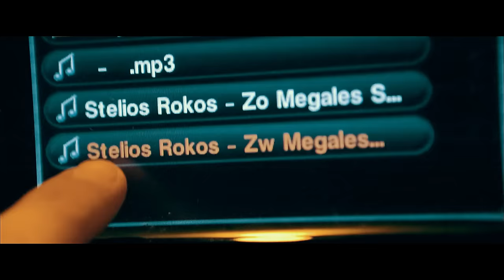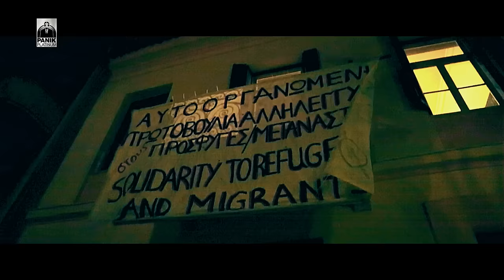Στέλιος Ρόκκος - Ζω Μεγάλες Στιγμές / Stelios Rokkos - Zo Megales Stigmes | Official Music Video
Στέλιος Ρόκκος - Ζω Μεγάλες Στιγμές | Stelios Rokkos - Zo Megales Stigmes Official Video Clip
Μουσική: Στέλιος Ρόκκος
Στίχοι: Sunny Μπαλτζή
Σκηνοθεσία: Γιάννης Παπαδάκος
Ηχογράφηση, μίξη: George Sotis
Mastering: Γιάννης Iωαννίδης
Special guest appearance by Ελεονώρα Μελέτη
Panik Platinum 2015

Powered by Aloe Vera Mixed Drink (By Modello Group)